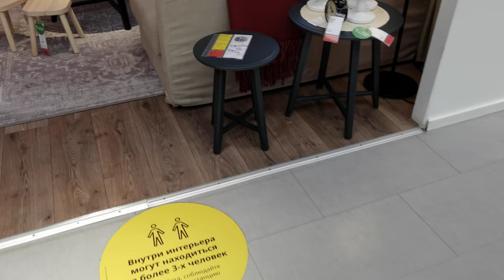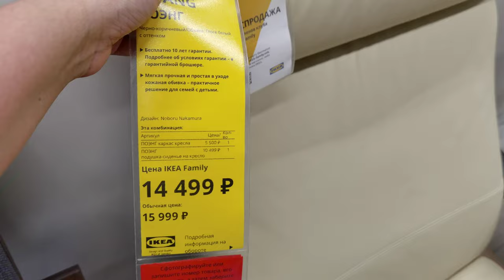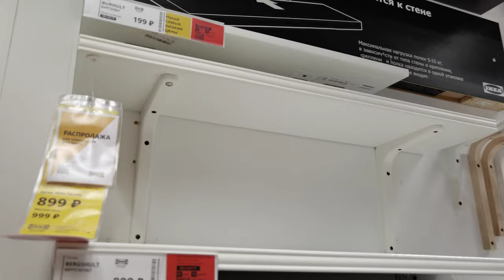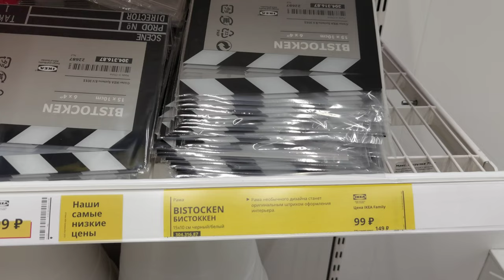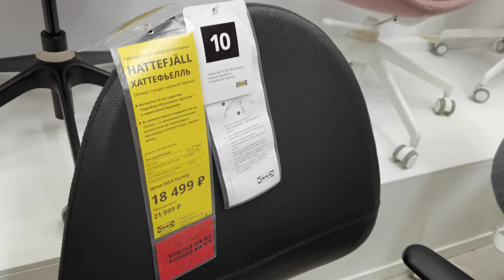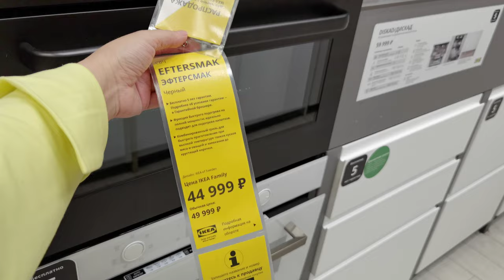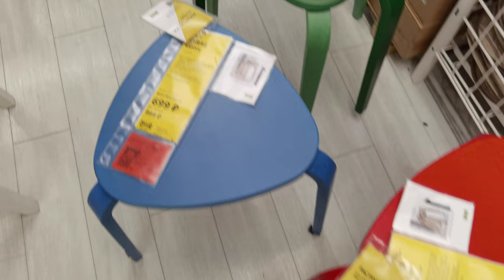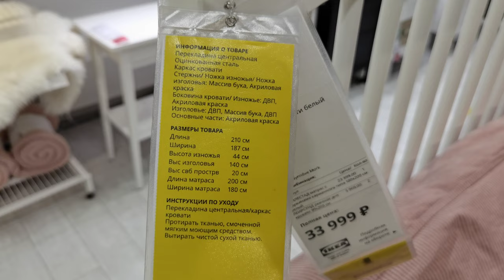Икеа зимняя распродажа до 19 января